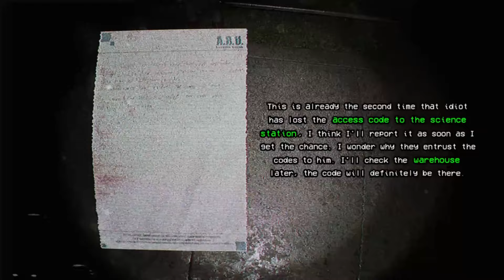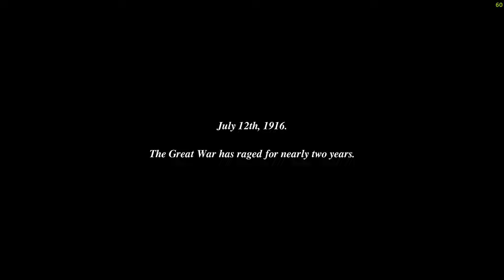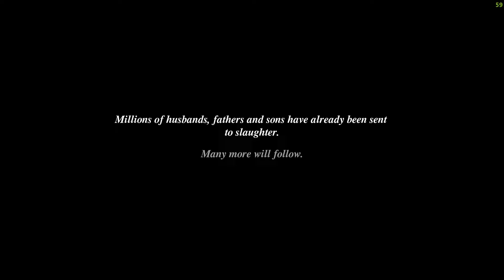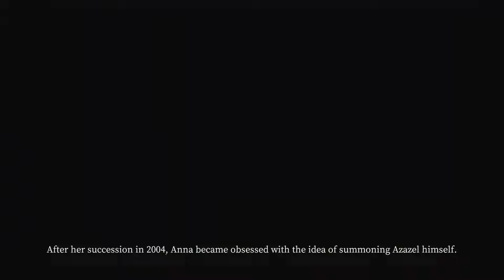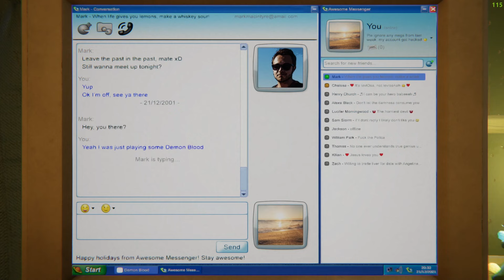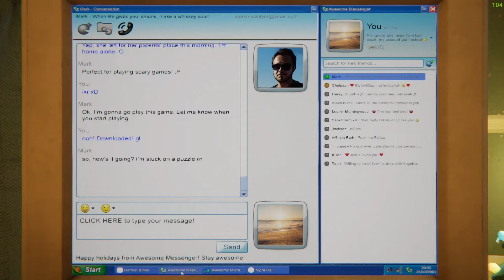Hidden Horror Must Play's [Vol.3]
We step back into the world of forgotten horrors, hidden gems, underrated creepy titles, all for our enjoyment and to showcase the talent behind their creation.

Welcome to VOLUME. 3..

Timestamps
0:00 Intro
1:45 Unknown Tapes
3:50 Conscript
5:50 Devour
7:44 Nightmare Operator
9:50 Tenebris Somnia
11:46 Among Ashes
14:20 Outro